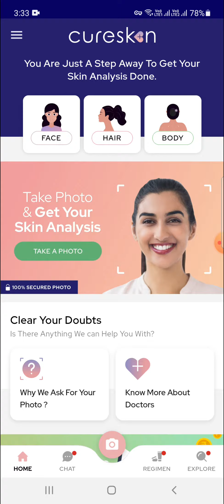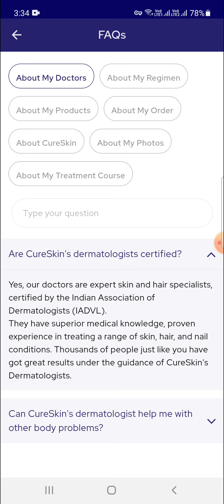Face and Hair Analysis App